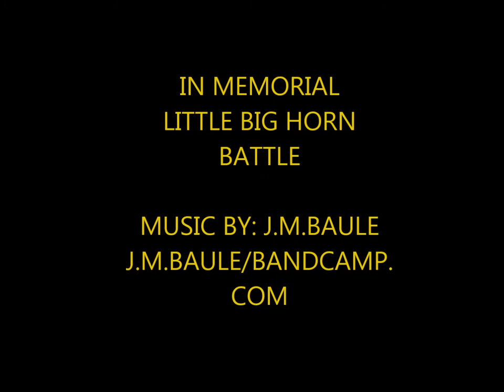LITTLE BIG HORN (THEME) (by: j.m.baule)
IMAGES AND DESCRIPTIVE MUSIC.
DEDICATED TO LITTLE BIG HORN BATTLE
J.M.BAULE IN ALL INSTRUMENTS
J.M.BAULE MUSIC